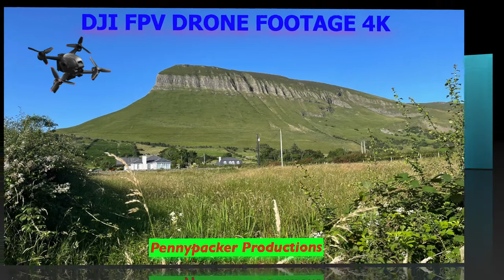Glencar Lough. DJI FPV Drone Footage